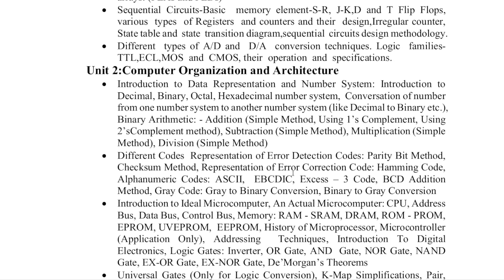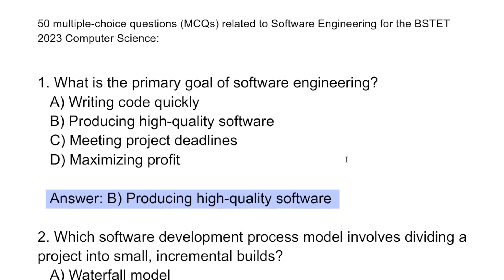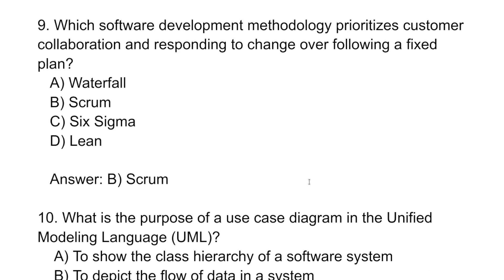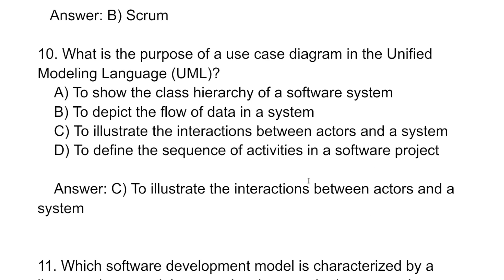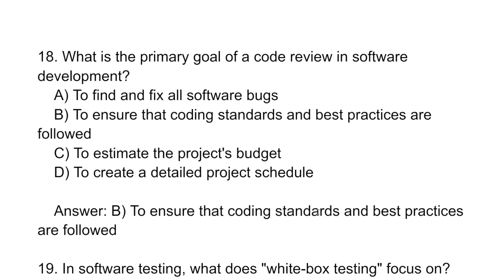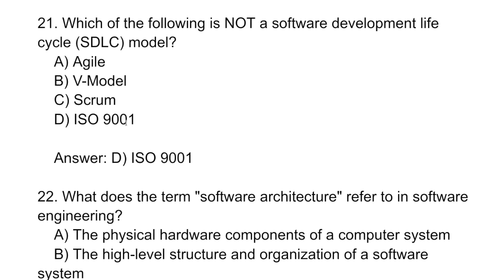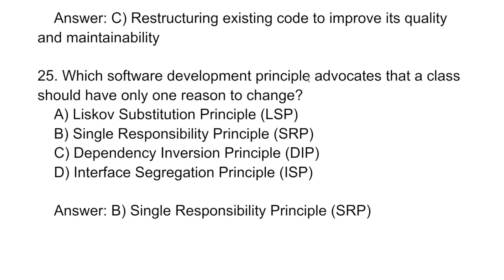Bihar STET 2023 Computer Science | Software Engineering Most Important Question with Answers Set - 1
Software Engineering Most Important Question with Answers Set - 1